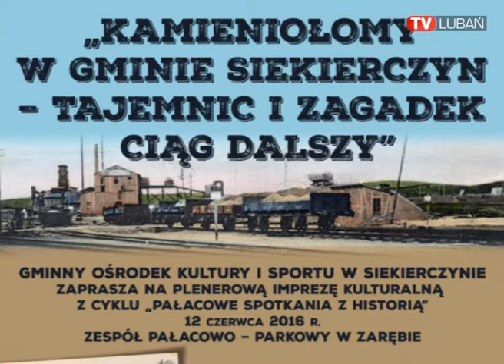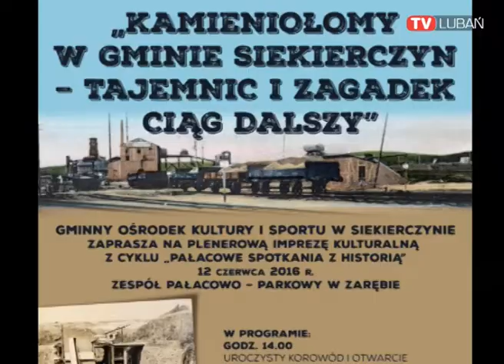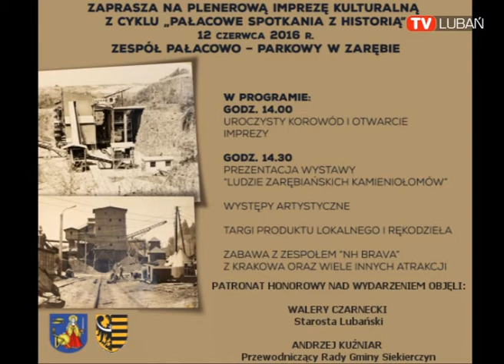Pałacowe Spotkania z Historią w Zarębie - ZAPROSZENIE